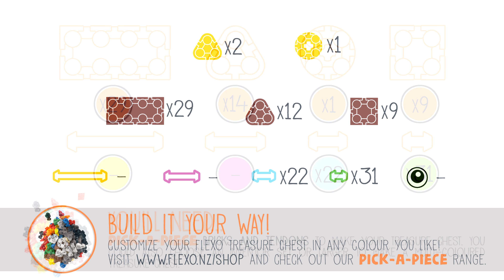Instructions - Free Play TREASURE CHEST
Shiver me timbers! If ya be lookin’ for a place to hide ye pieces of eight, look no further! Behold the Flexo Treasure Chest!

These are the full detailed instructions on how to make the Flexo Treasure Chest. To see us build it in under 2 minutes,

To learn the Flexo basics, watch our video on Flexo Fundamentals

Proudly made in New Zealand, whether you're adding to your existing brick collection or working on a brand new design, Flexo will open the doors to the world of AFlexillionPossibilities!

Our special thanks to all musicians and producers who contributed their talent to this video. Music by John Phillips and Nicolai Heidlas Music.

John Phillips is a performing arts specialist and primary school teacher from New Zealand. Each year, his ‘Rock da House’ festival brings over 1300 children together for a celebration of vocal talent.

Featured in this video:

"A Flexillion Possibilities" by John Phillips